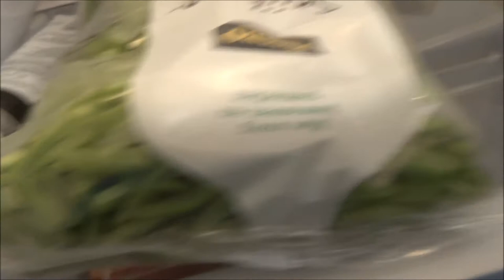Vlog #145 Ik ben jullie allemaal dankbaar........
Hey Hallo en leuk dat je kijkt naar vlog #145

ik ben jullie allemaal dankbaar!  iedereen die me steunt en om me geeft Bedankt! ook al mijn subs bedank ik !